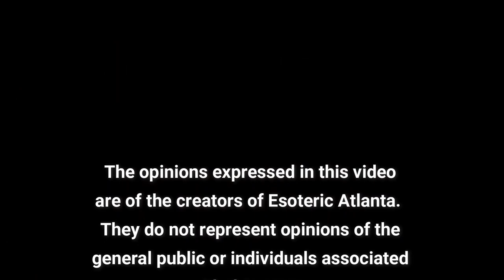The *curious* case of Rosalia Lombardo. Is she alive or is she dead?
Mystery Monday on a Tuesday!  Thank you for your patience as we have been out of town filming a new multi-part story for this channel (one that I am very excited about).

Today we’re going to be talking about the curious case of Rosalia Lombardo.  Rosalie is a 102 year old body.  The question is, is Rosalia still alive?